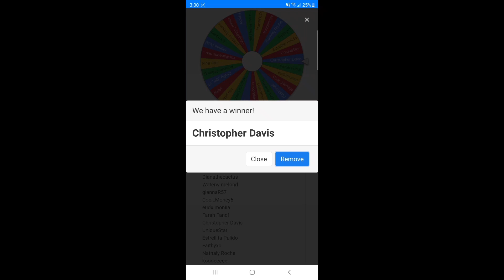🎉🥳 ADOPT ME GUARDIAN LION GIVEAWAY WINNER ROBLOX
IN TODAY'S VIDEO I HAVE THE ADOPT ME GUARDIAN LION GIVEAWAY WINNER ROBLOX! CONGRADULATIONS TO THE GIVEAWAY WINNER OF THE ADOPT ME GUARDIAN LION!!! PLEASE WATCH THE VIDEO TO FIND OUT WHO THE LUCKY WINNER IS!!!